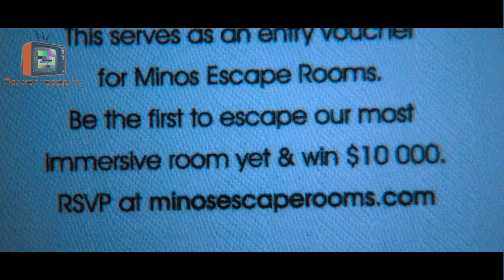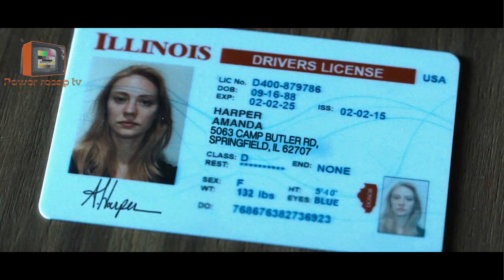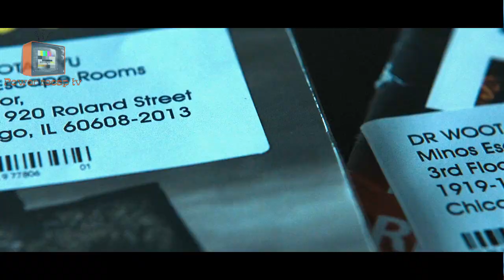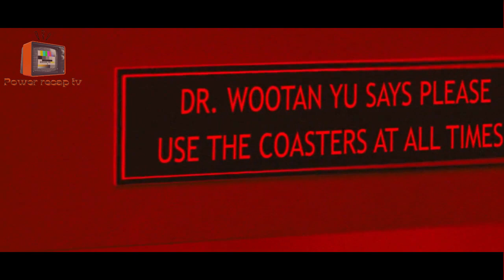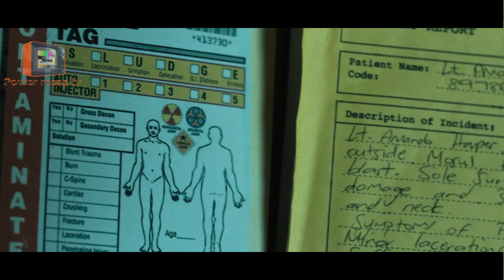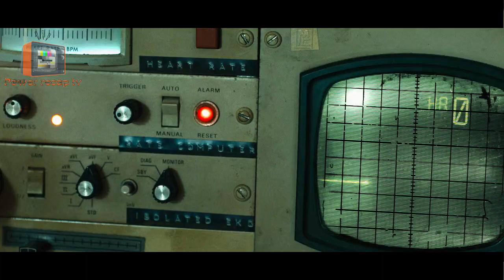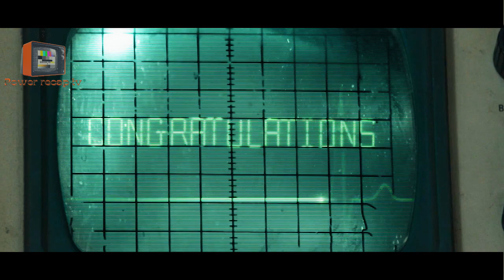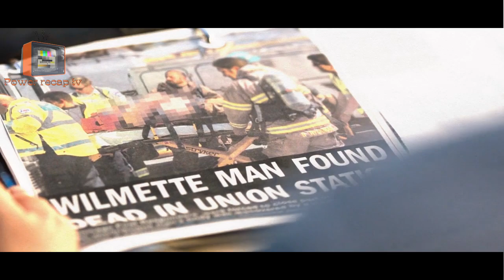PUZZLE GAME LARO NG KAMATAYAN!